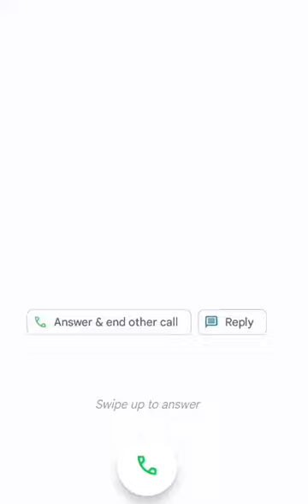छोटी बहन निशु ने वीडियो कॉल के जरिये राखी बाँधी....